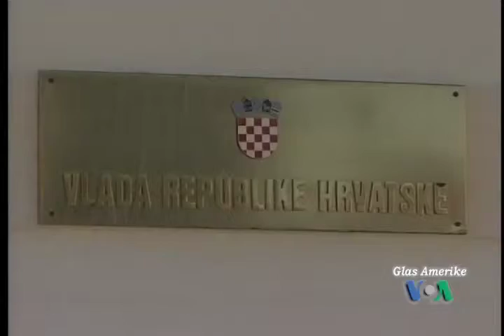NewsFlash 9. lipnja 2010.